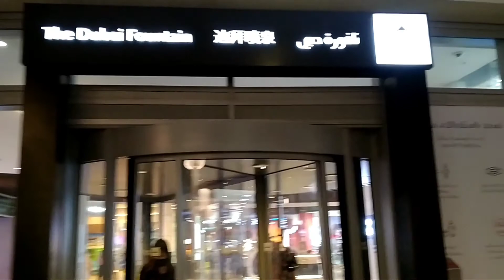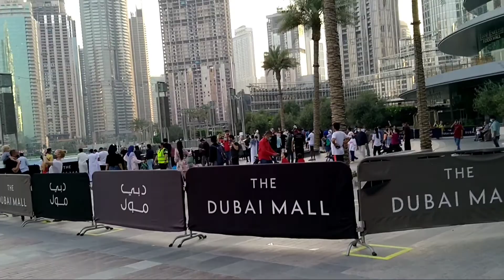Downtown Dubai | Dubai UAE | Burj Park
In this video I will show you the way going to Burj Park, Downtown Dubai.

Walking around Downtown Dubai United Arab Emirates, where you can see the traditional design of construction of the buildings  and culture of the Arab people which is very amazing. This place is very Luxurious. Best experience to visit a place like Downtown Dubai, Burj Park , Dubai Mall and the most popular Dubai Fountain.